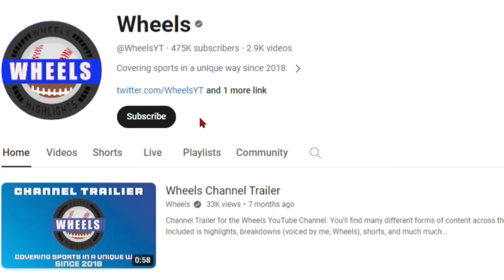#7 Texas vs Texas Tech (Arch Manning College Debut) | Week 13 | 2023 College Football Highlights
Texas vs Texas Tech (Texas Tech vs Texas) | 2023 College Football Highlights. Texas Football and Texas Tech Football played in week 13 of the 2023 College Football Season, and quarterback Arch Manning made his college football debut.

Texas vs Texas Tech 2023 College Football Highlights